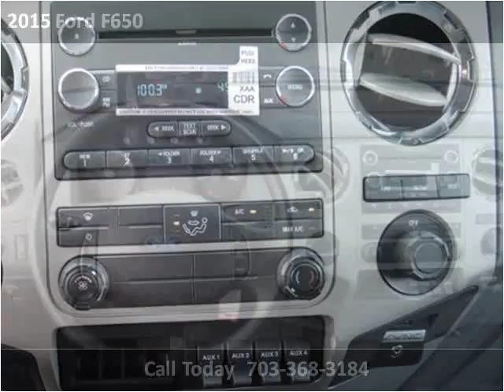2015 Ford F650 New Cars Manassas VA